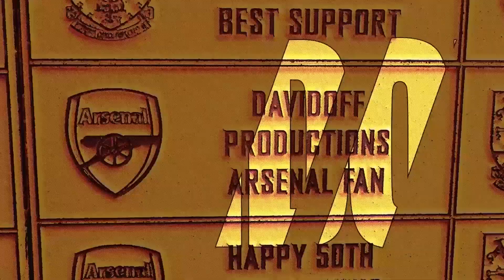Ultraman Taro vs Kemjila vs Birdon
1080p Gaming Monitor